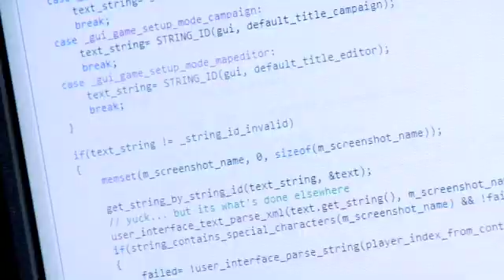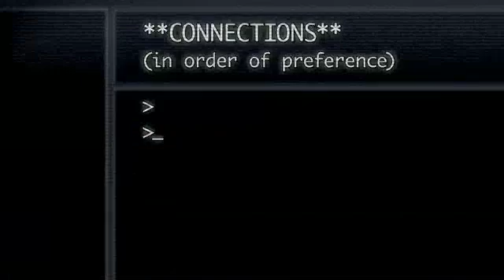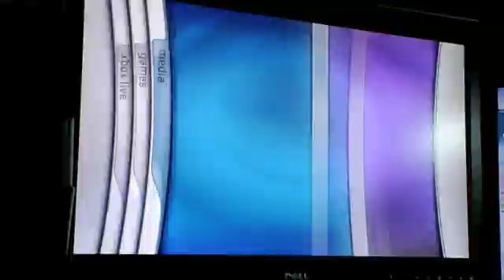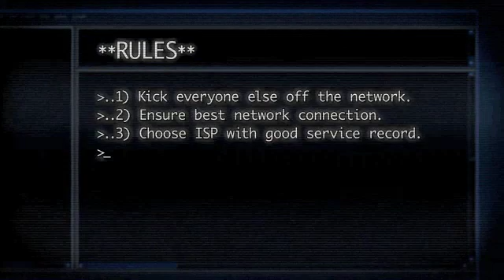Setting up your Xbox Live connection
This is a Bungie ViDoc that was included on the bonus disk of the Halo 3 Legendary edition. It explains to the player how to set up the optimal home network so they can get the best experience out of their Xbox multiplayer games.